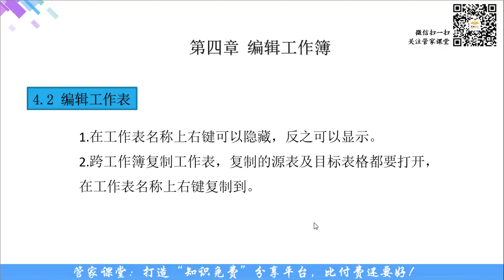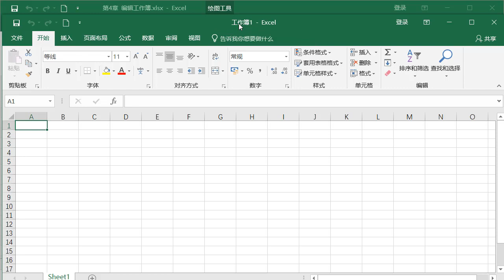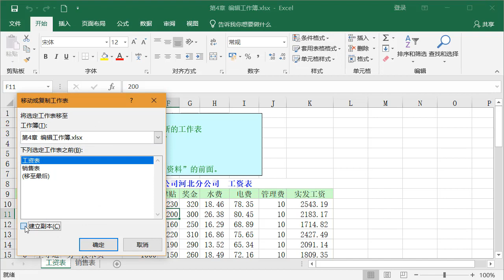Excle 2016 入门教程：4-2 编辑工作表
Excle 2016 入门教程